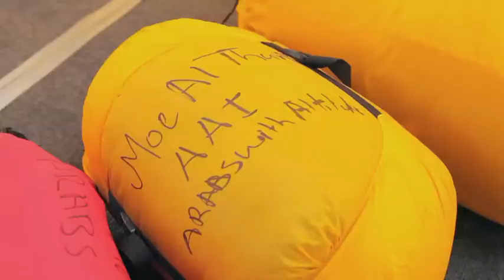في القمة -9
Episode 9